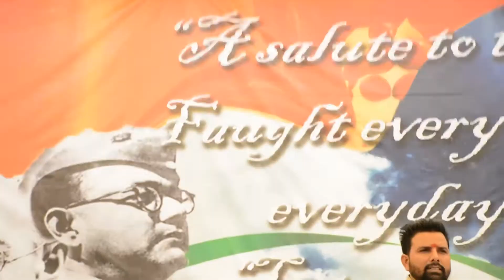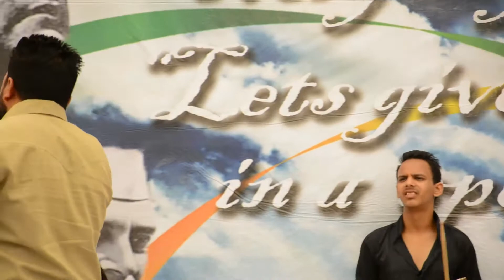Sukhraj sukh live at agra 1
sukhraj sukh live show in agra